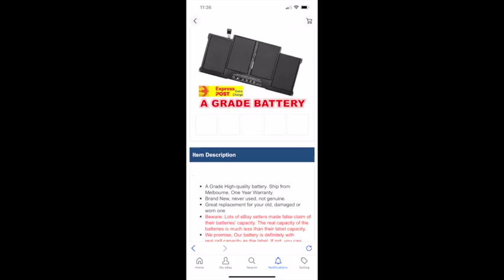MacBook Air aftermarket battery replacement and solve the fitting issue